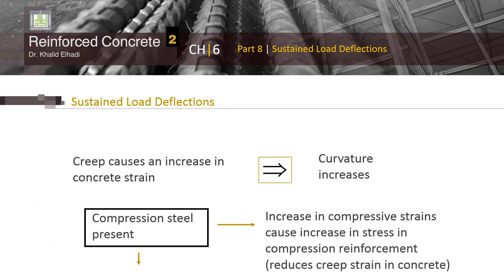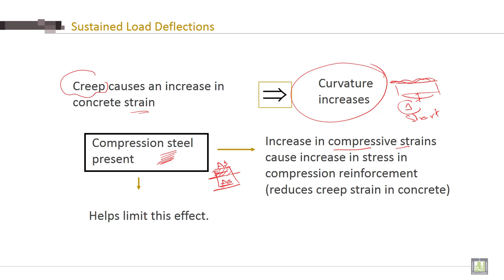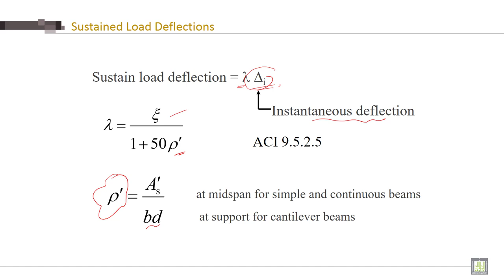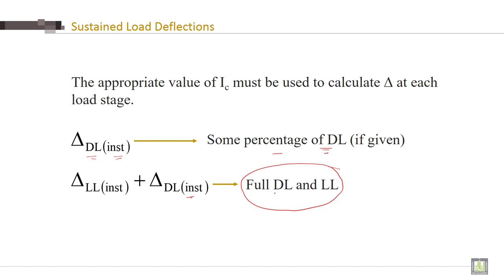Reinforced Concrete - 2 | C6-L8 | Sustained Load Deflections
Chapter 6 : Deflections of reinforced concrete structures
Lecture 8 : Sustained Load Deflections